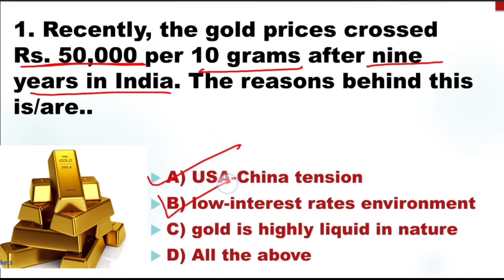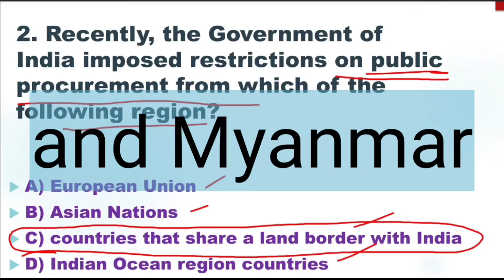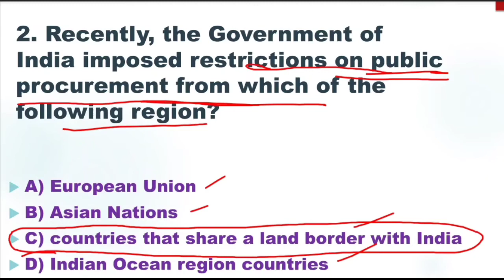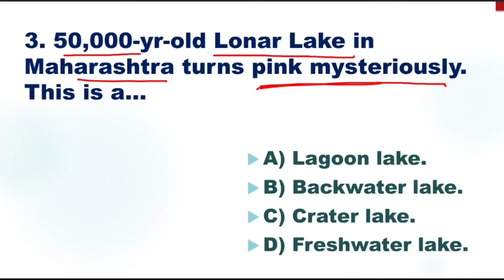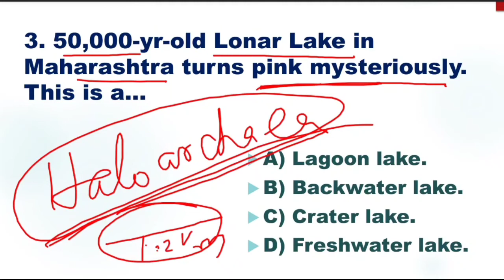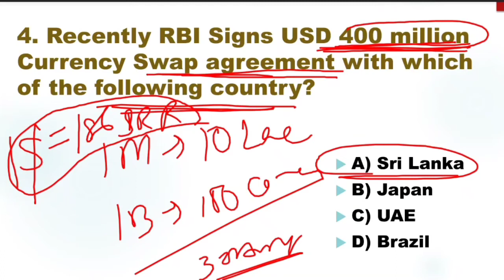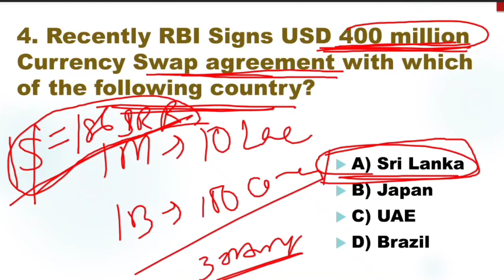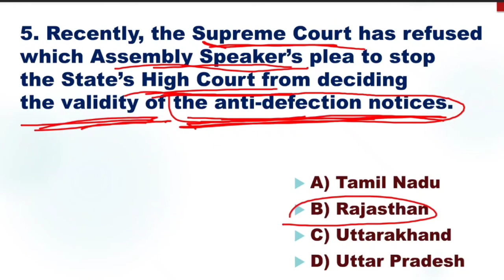Current Affairs in Bengali | 27th July | Gold price hike | Currency swap | The Math Mania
Daily Current Affairs in Bengali | 27th July | Gold price hike| Currency swap | The Math Mania | Utpal Mitra

For the PDF of this video please go the telegram app and search: The math mania
I will post the PDF of every video I make.

This is the platform where we are focusing on current events/affairs, mathematics, general knowledge, science & technology, environment , history, geography, political science/constitution, economics etc. That means we are here to discuss about all the aspects of any competitive exams( like WBCS , wb miscellaneous other various PSC examinations as well as BANK exams, CGL/CHSL, RAILWAY exams or any other exams)